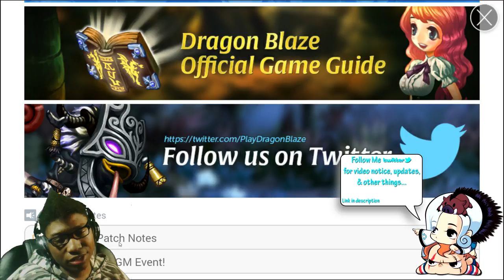Dragon Blaze | Episode 73 | Patch Notes 11/7 - Fallen Ragnarok & U Gear Incoming!